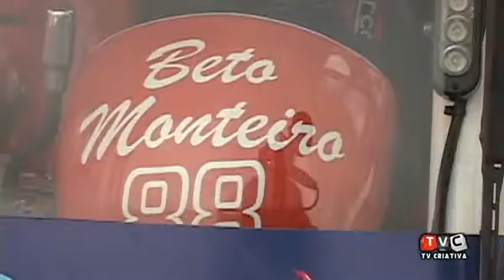Formula Truck Caruaru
Federação Pernambucana de Automobilismo critica prefeitura de Caruaru por não investir no autódromo Airton Senna